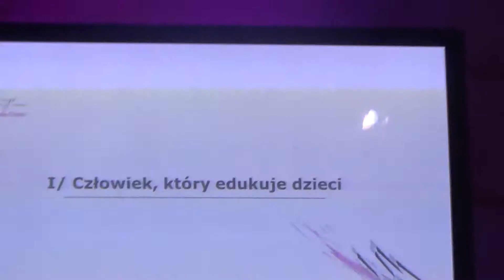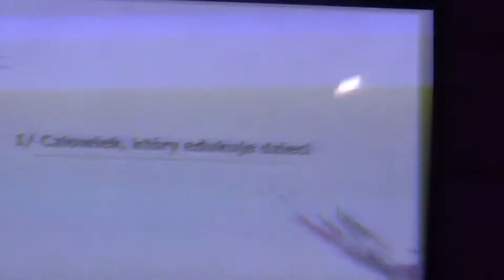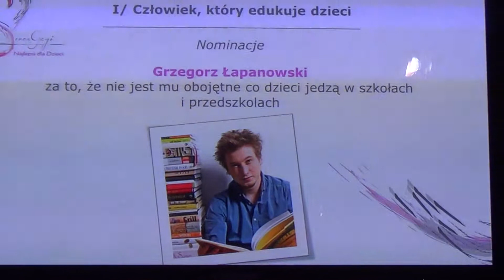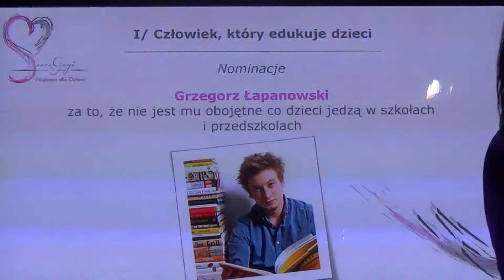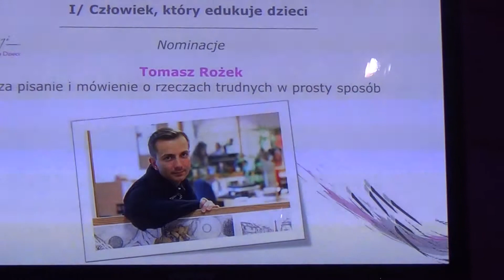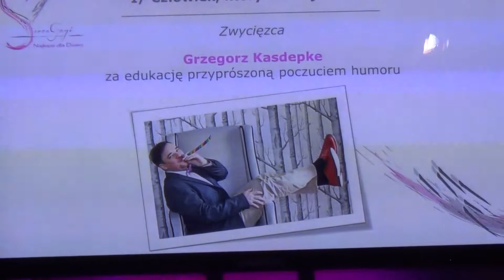Nagrody GAGI -2013 - 4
Warszawa, 20 listopada 2013 Muzeum Narodowe